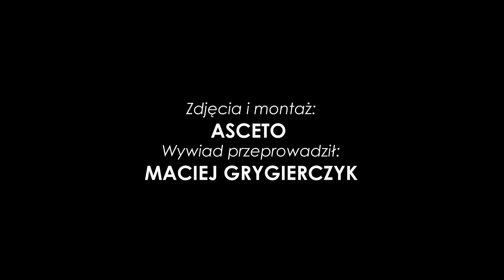Filip Wilak o wypożyczeniu do Ruchu Chorzów (08.01.2024)